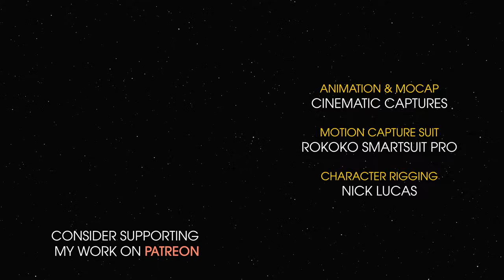NOT ALONE - Star Wars Short Film [4K]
In preparation for the construction of the Second Death Star’s shield generator, scouts are sent to the forest moon of Endor, however it’s soon apparent they’re not alone.

Motion capture suit provided by Rokoko.

Michael Savidge, WoofWoofWolfe, Keir Stannard, AD576, Kyle Majerczyk, Radoslaw, Aaron Geis, James Bonifer,  Eric Bruce, 501st Simp Lord, Conor Young, Alexander Banh, GalaxyMan2015, Tim Utting